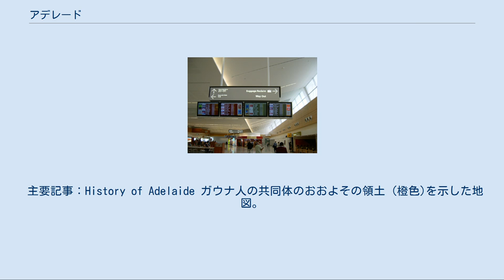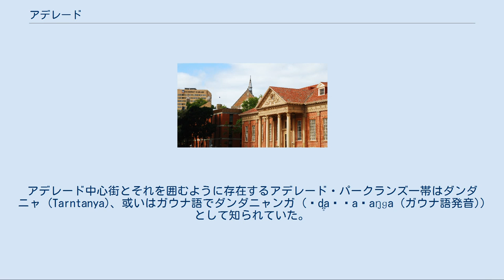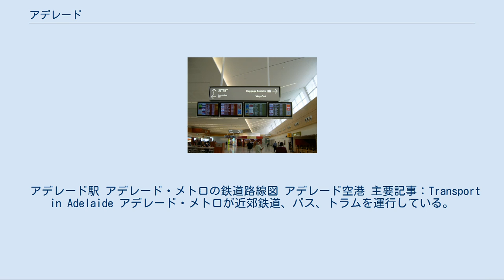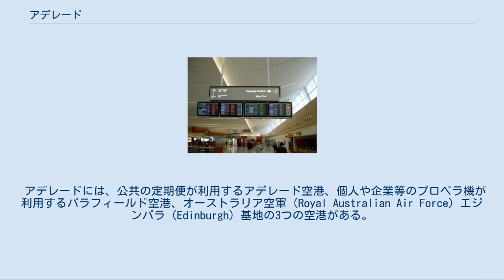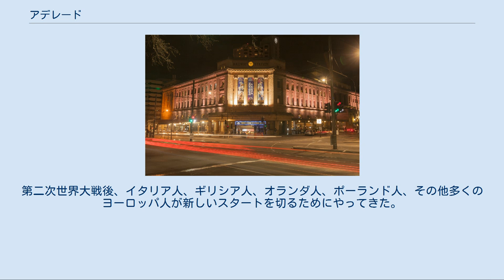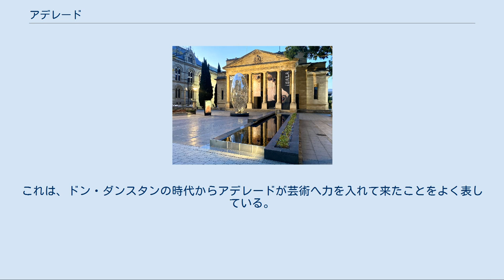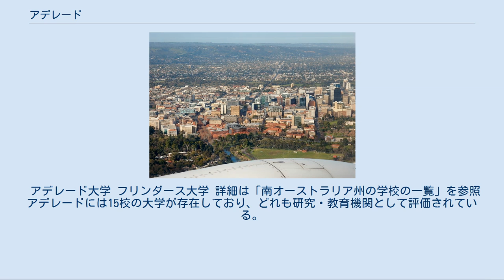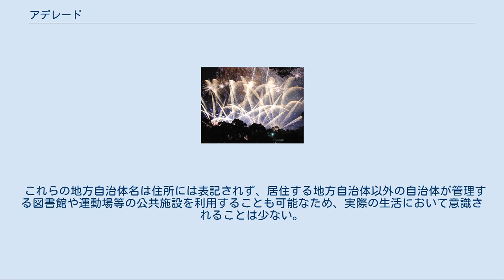アデレード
アデレード（Adelaide）は、オーストラリア連邦南オーストラリア州の州都である。
オーストラリアの南部に位置し、南極海に通じているセントビンセント湾に面した都市である。
 名前は19世紀のイギリス国王ウィリアム4世の王妃アデレードにちなんでいる。
人口は1,198,468人（2011年時点）で、オーストラリア各州の州都の中では5番目の規模である。
文化と芸術の都として知られている。
 主要記事：History of Adelaide ガウナ人の共同体のおおよその領土 (橙色)を示した地図。
 イギリスが1836年に自由入植地としてアデレードを建設する前は、現在のアデレードと呼ばれている地域に南オーストラリア州に沢山あるアボリジニの共同体の一つであるガウナ人が居住していた。
アデレード中心街とそれを囲むように存在するアデレード・パークランズ一帯はダンダニャ (Tarntanya)、或いはガウナ語でダンダニャンガ (ˈd̪̥aɳɖaɲaŋɡa (ガウナ語発音))として知られていた。
 ダンダニャンガ一帯は草木と低木の多い平地で数世代に渡って管理されていた。
ガーナ人の共同体は東はマウントロフティー山脈の麓の丘まで、南北はダンダニャを包囲する広大な地域を有していた。
アデレード市内を流れるトレンズ川はガウナ語でカーラウィーラ・パリ (Karrawirra Pari、赤ゴムの森の川)として知られていた。
アデレード地域にはかつて約300人のガウナ人が居住しており、彼らはアデレード地域以外に居住していたガウナ人にコワンディラ (Cowandilla)と呼ばれていた。
 ガウナ語は複雑な言語で、ガウナ人の洗練された文化と深い環境に対する知識の豊富さを映していた。
しかし、ヨーロッパ人が南オーストラリアに入植してから2，30年も経たないうちにガウナ人の文化や言葉は殆ど破壊された。
 ヨーロッパ人が入植してからまもなく南オーストラリアに渡ったキリスト教の宣教師と研究者による広範囲にわたる公式文書により、ガーナ人の文化や言語が復興した。
 現在ではガウナ人と南オーストラリア州との取り決めにより、沢山の地名がガウナ語に改名された。
 ノース・テラス、1839年 南オーストラリアは1836年12月28日（現在はプロクラメーション・デーとして州の祝日になっている）に正式にイギリスの植民地となった。
オーストラリア植民地の中では初めての、自由植民地であった。
南オーストラリア初代測量局長官ウィリアム・ライト大佐が州都の調査計画並びに設計を担当した。
ライト案は識者の批判等を浴びつつも、トレンス川近郊のアデレードヒルと呼ばれる高台を適地として選定した。
トレンス川を初期植民者にとっては重要な水源となるという"ライトのビジョン"は、アデレードは都市が成長繁栄に対し、初期プランを大幅修正せずとも済むように計画してあった。
古い都市では後に道路拡張、公園整備などが必要となることが往々にしてあるが、アデレードでは当初から広幅員道路や公園を整備していたのである。
 アデレードは自由移民のための計画された植民地の中心として建設された。
移民達は宗教の迫害を恐れずに済み、市民としての自由が保障されていた。
この点では、受刑者の土地としての歴史を持つシドニーやホバートなどの他のオーストラリアの都市とは異なっている。
偶然にも"アデレード"という名前はドイツ語で"貴婦人"を意味する言葉に由来している。
 アデレードは地中海性気候であり、基本的に冬は穏やかで湿潤であり、夏は暑くて乾燥している。
 記録: （*ケントタウン気象台のデータ（1977年-2009年）。
このほか、2019年1月24日には観測史上最高気温となる46.6度を記録したことが報道されている。
） アデレードは、メルボルンやパースと同じく、北半球の「アメリカ本土（ハワイとアラスカは除く）・カナダ・ヨーロッパ諸国」からはすべて12000km以上離れた「世界から隔離された都市」である（※メルボルンの項参照）。
 人口100万人を有する、世界で見てもアングロサクソン系の代表的な大都市の1つなのだが、アデレード空港からノンストップ便の国際線が就航しているのは、近隣のオークランド（ニュージーランド）、シンガポール、クアラルンプール、（マレーシア）、デンパサール（インドネシア）、広州（中国）及び香港のわずか6都市だけである。
過去に東京線も運航されていたが、現在は運休中。
 アデレードのダウンタウン アデレードには、製...